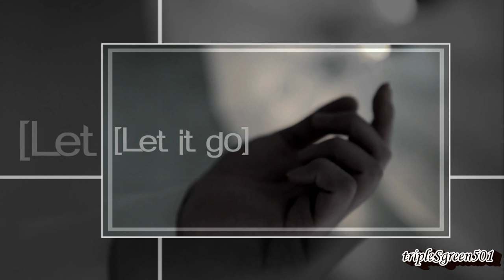[HD] [Fanvid] SS501 Heo Young Saeng - (Let It Go Comeback)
with lOve tO all Of yOu and YS...
juSt a Simple fanvid..
I can't wait tO see the full MV..
YS fighting!!

hOpe all Of yOu enjoy it.. ^__________^